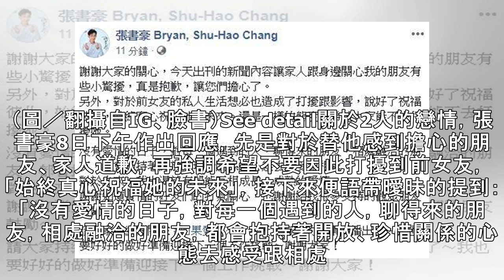遭爆無縫接軌妮妮！張書豪曖昧回應了